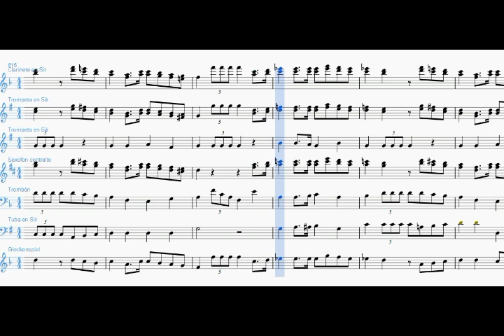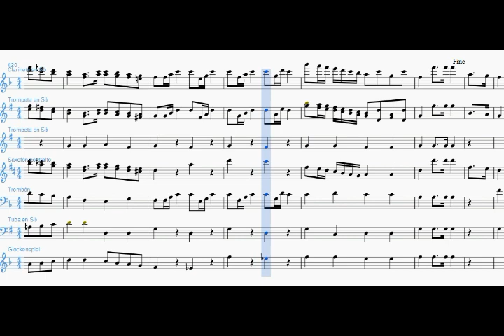*****HIMNO NACIONAL DEL PERÚ-PARTITURA COMPLETA*****ARREGLO PARA BANDA DE GUERRA (BANDA ESCOLAR)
Espero este pequeño arreglo realizado por mi persona sea de ayuda.

ENLACE PARA CUALQUIER TIPO DE APOYO (en el drive se visualiza las cuentas y código QR)
-YAPE
-PLIN
-BCP
-INTERBANK
-BBVA

Lic. Gonzalo Hilasaca
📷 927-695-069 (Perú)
***SE REALIZA CLASES GRUPALES E INDIVIDUALES***
- EXCEL BÁSICO E INTERMEDIO
- CLASES DE TEORÍA MUSICAL
- CLASES DE ARMONÍA
- CLASES DE CONTRAPUNTO